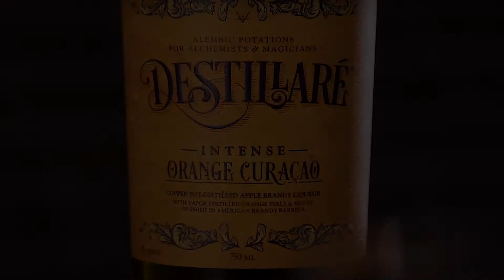Copper & Kings American Brandy - Deauville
Ingredients:

.75 oz. Copper & Kings Floodwall American Apple Brandy
.75 oz. Copper & Kings American Brandy
1 oz. Cointreau

Tools You’ll Need:

Boston Shaker
Hawthorne Strainer

Shake with ice, fine strain up into coupe glass. Garnish with an orange twist.